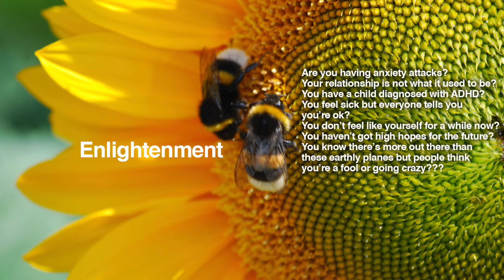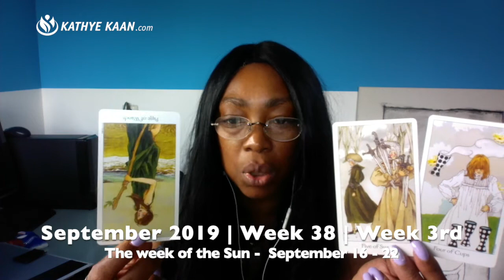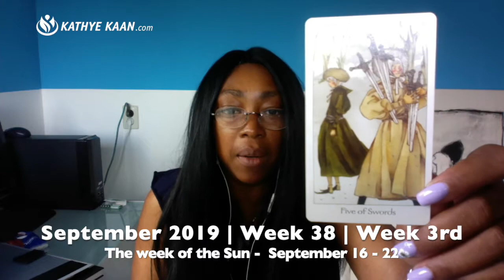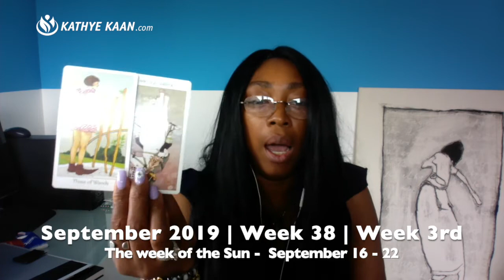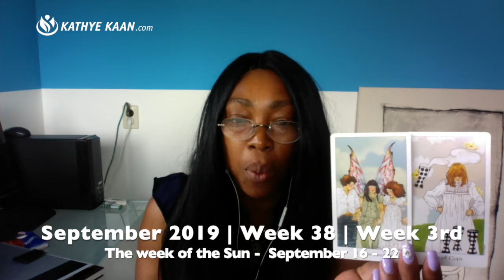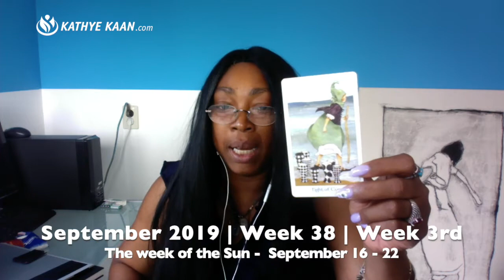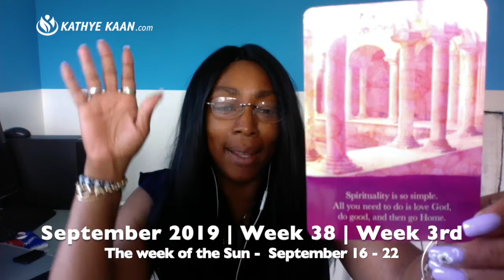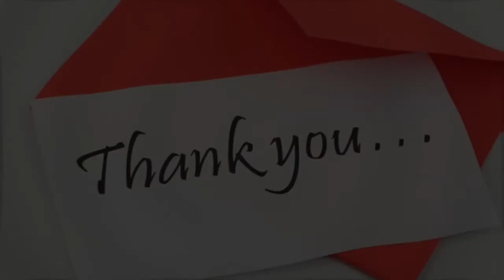LEO WEEKLY READING | PSYCHIC TAROT | SEPTEMBER 16-22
LEO WEEKLY READING | PSYCHIC TAROT | SEPTEMBER 16-22 lets you find out what week 38 in September 2019 has to offer you Leo signs. I use a combination of my gift, tarot cards, numerology and astrology to provide monthly psychic energy vibration readings for all Zodiac Signs.

Kathye